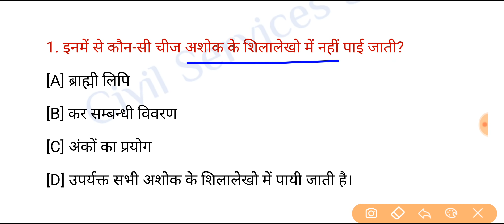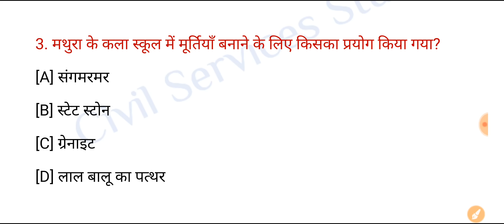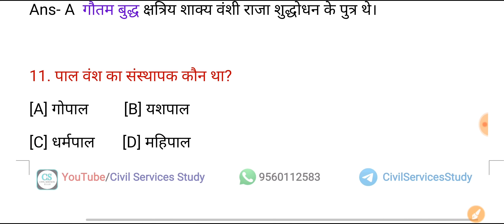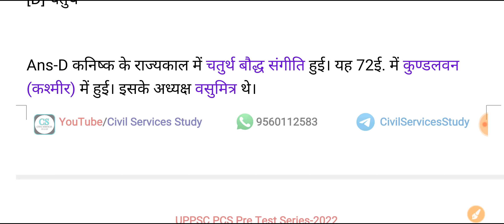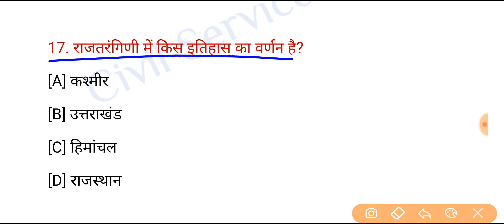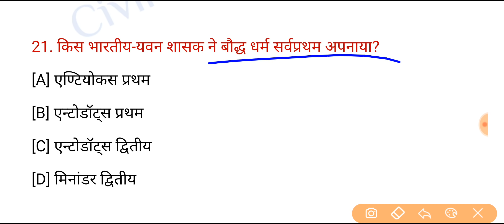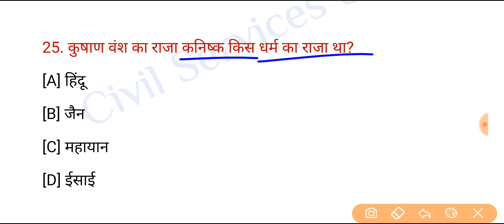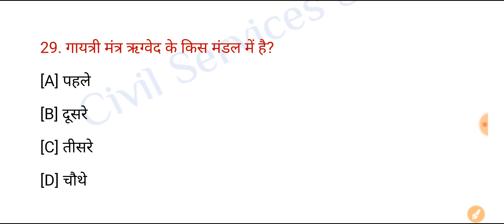UPPSC PCS Pre Test Series-2022, Test-202 | History (इतिहास)